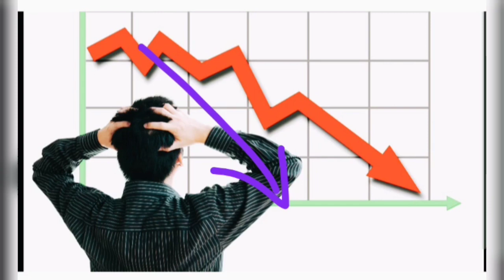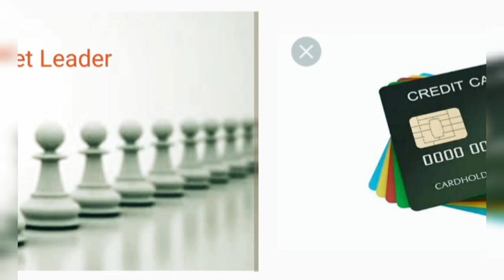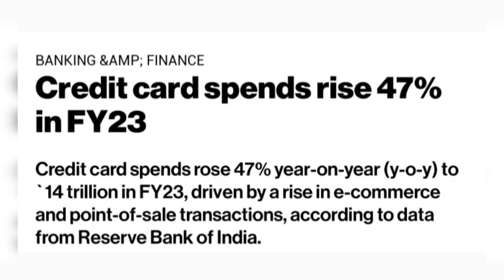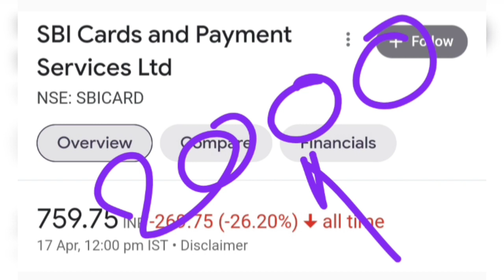SBI Cards : 47% rise in sector. SBI Cards and Payment Services Ltd share or stock news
Topic ::

Credit card spends rise 47% in FY23 news today
SBI Cards and Payment Services limited share or stock latest breaking news today in hindi
SBI Cards and Payment Services limited share or stock latest update in hindi
SBI Cards and Payment Services limited share or stock balance sheet reading in hindi
SBI Cards and Payment Services limited share or stock fundamental analysis in hindi
SBI Cards and Payment Services limited share or stock  buy or sell experts advice
SBI Cards and Payment Services limited share or stock future price target
SBI Cards and Payment Services limited share or stock company business model
SBI Cards limited share or stock latest breaking news today in hindi
SBI Cards limited share or stock latest update in hindi
SBI Cards share or stock buy or sell experts advice
SBI Cards share or stock future price target
SBI Cards share or stock fundamental analysis in hindi
SBI Cards share or stock balance sheet reading
Future multibagger mid cap share or stock for investment
Share market latest news in hindi
Stock news today in hindi
Bank sector share or stock for investment
Bank credit card share or stock for investment